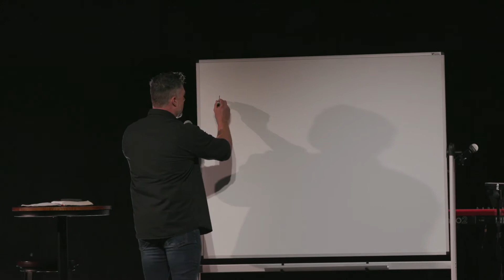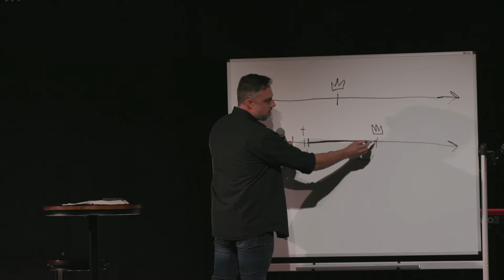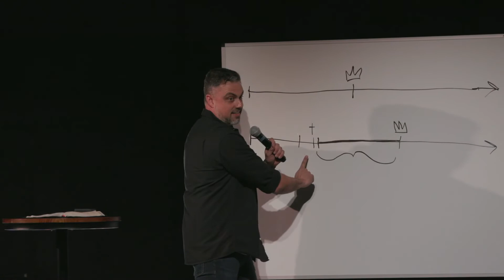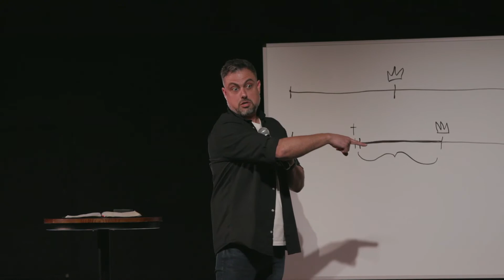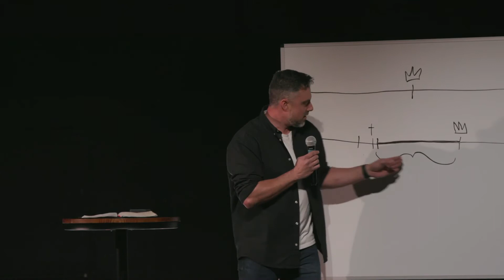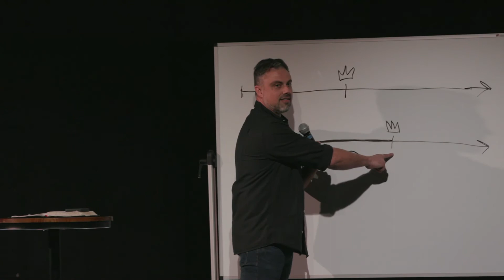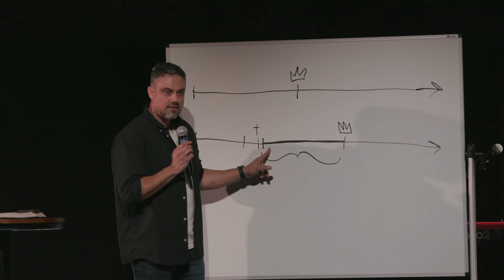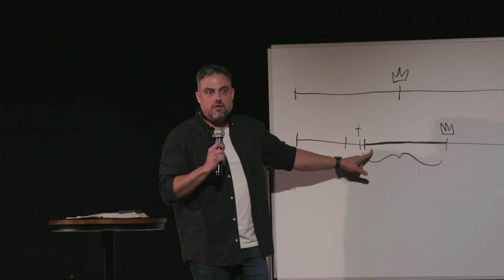Message three in the series called GLORY